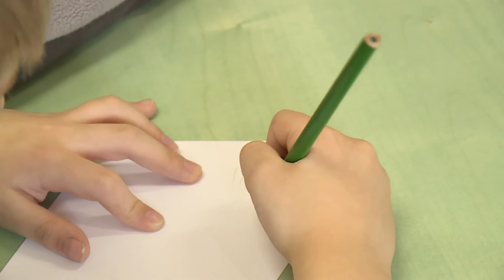Játékos foglalkozás leendő elsősöknek a csornai Széchenyiben